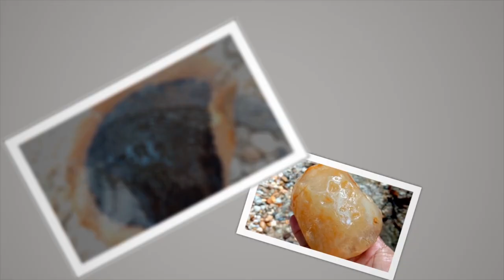Penemuan Potongan Kayu Termahal di Dunia Seperti Kayu Hitam Afrika | African Blackwood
Discovery of the World's Most Expensive Pieces of Wood Like African Ebony. Some woods are very expensive while some are very rare. Sandalwood is generally considered expensive, which is very reasonable per kilogram. However, there is still wood that is more expensive than this wood, namely African blackwood. the price of wood really makes us dumbfounded. The price reaches tens of millions per kilogram. This is amazing. I found this piece of wood really hoping it was part of the African blackwood.

Penemuan Potongan Kayu Termahal di Dunia Seperti Kayu Hitam Afrika. Beberapa kayu sangat mahal sementara beberapa sangat langka. Kayu cendana umumnya dianggap mahal, yang harganya sangat pantastis per kilogramnya. Namun masih ada kayu yang melebihi mahal dari kayu tersebut yaitu kayu hitam dari Afrika atau African Blackwood. harga kayu benar-benar membuat kita tercengang. Harganya mencapai puluhan juta per kilogramnya. Ini luar biasa sekali. Saya menemukuman potongan kayu ini sangat berharap ini adalah bagian dari kayu Afrika atau African Blackwood tersebut.